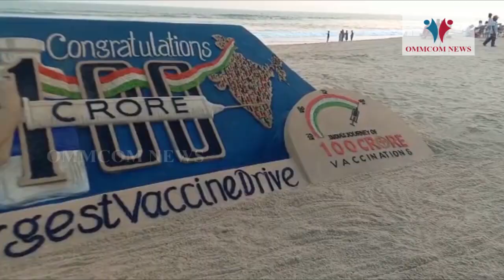Sudarsan Pattnaik Congratulates India On Achieving 100-Crore Vaccination Milestone